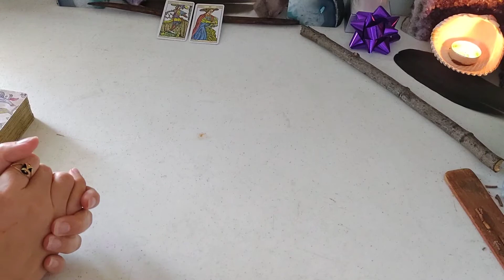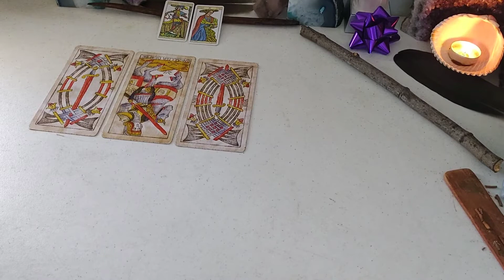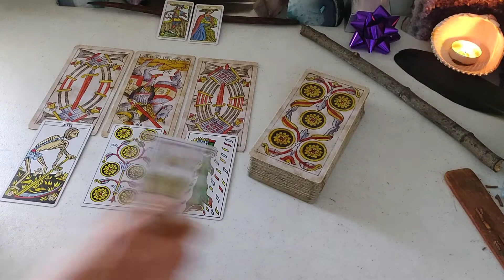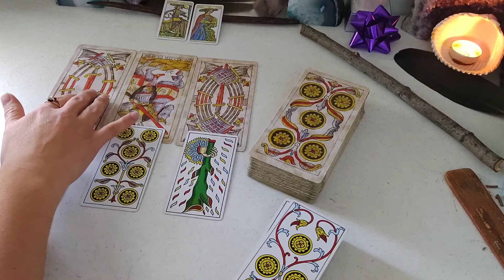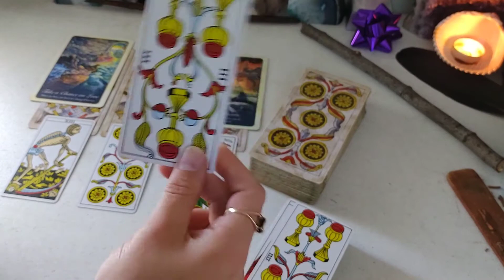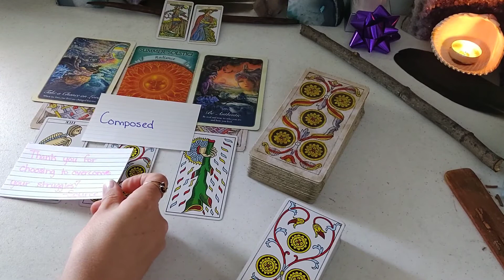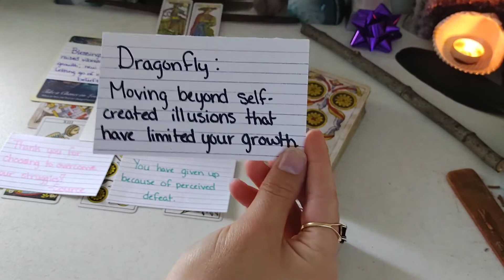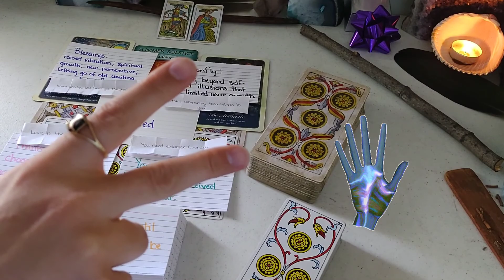LEO, IT'S NOT ABOUT THEM, IT'S ABOUT YOU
Personal Readings:
If you would like a personal reading, please reach out to me at with your question(s), I am doing one question readings for $45.00 and I will do 4 question readings for $90.00. Please ask open ended questions, what, how, where. yes or no questions are harder to gain clarity on because there is usually a process to get to the end answer.

This is a advice reading for LEO ZODIAC. It is a timeless reading. It is meant as a guide for you, I am here to help you sort out energies that may be holding you back from love, life and career. If the reading doesn't resonate, that means it was not for you, try one of my other readings and see if they resonate. It is general, therefore there are so many energies coming in that maybe there was only one message for you. This is meant as entertainment.

B.